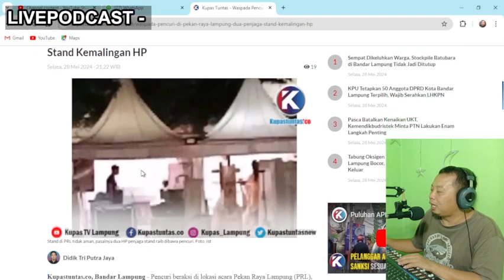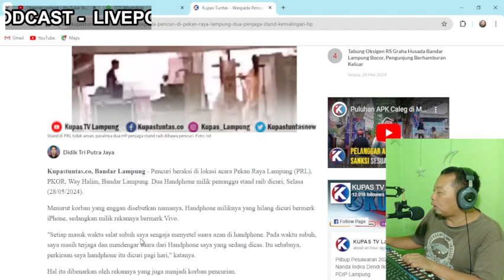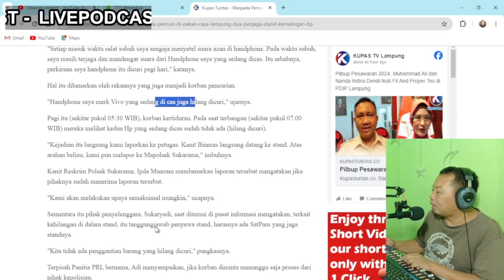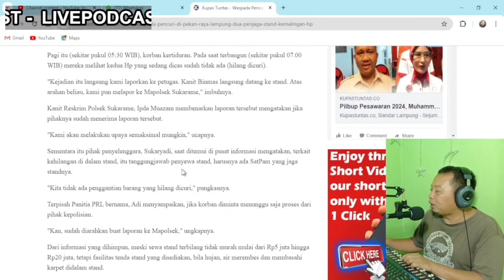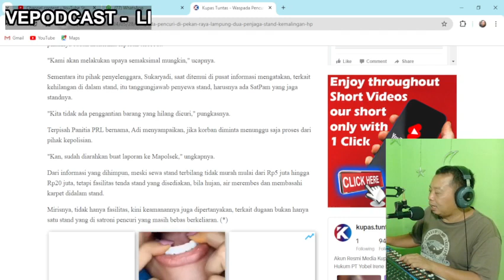waspada pencuri di pekan raya lampung dua penjaga stand kemalingan hp